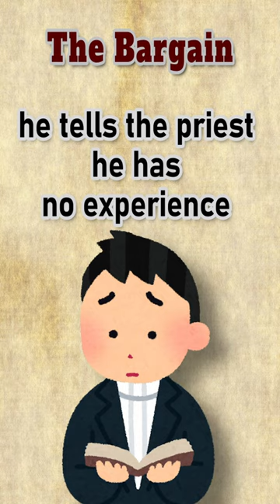The Bargain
The one with the package deal.

♯ More content ⤵

♯  Sundry bits⤵

Translated from: “Le jeune prêtre – Dictionnaire des citations.” Accessed December 14, 2022.

(P) 2023, Where the Pulp Lives.